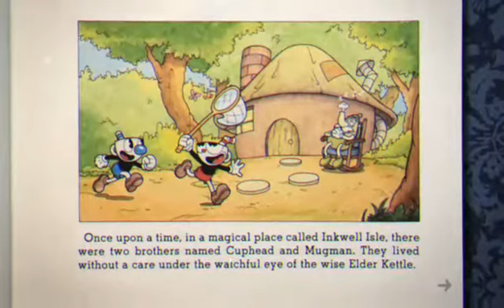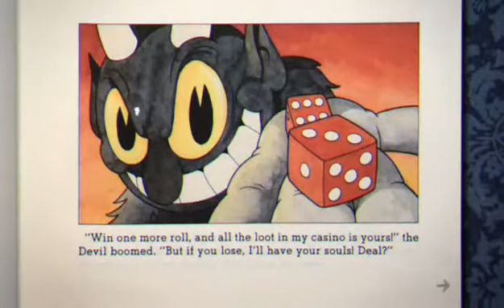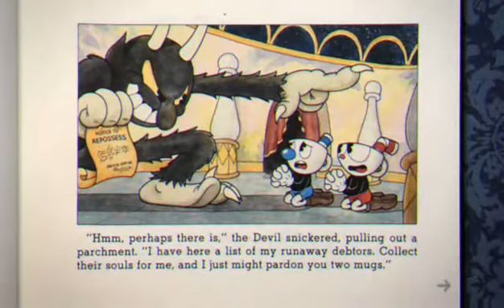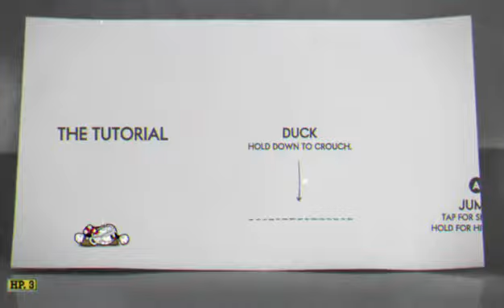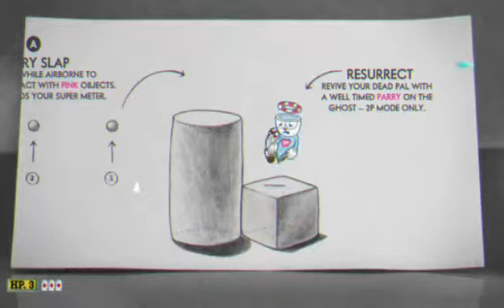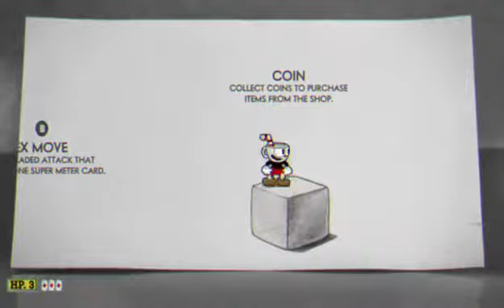My TWITCH Archives: CUPHEAD IS HERE! Epic Fails…Then BOOOYAAA!!!!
Live stream of the Xbox One exclusive Cuphead.